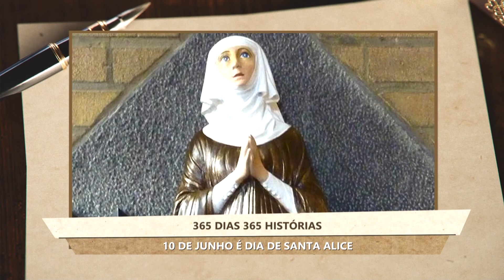365 Dias 365 Histórias - Hoje a igreja faz memória a São Eduardo Poppe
Almanaque Católico - 365 Dias 365 Histórias
10/06/2022

Hoje a igreja faz memória a São Eduardo Poppe que nasceu na Bélgica no dia 18 de dezembro de 1890, em uma modesta família de trabalhadores.